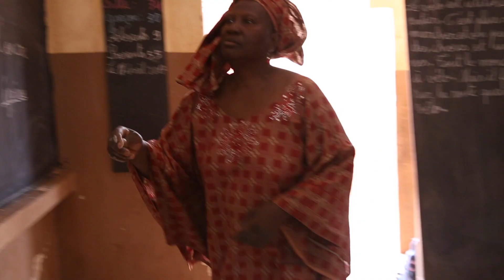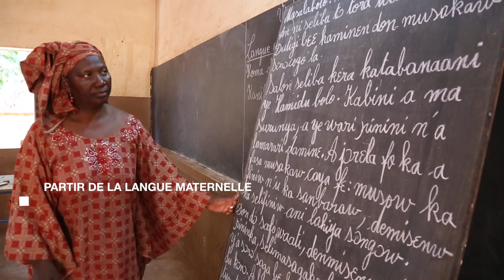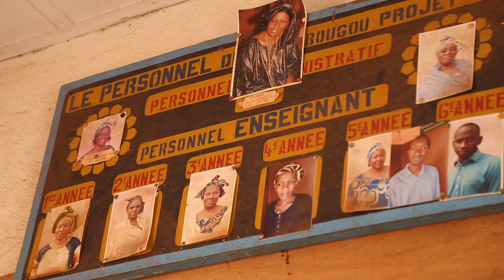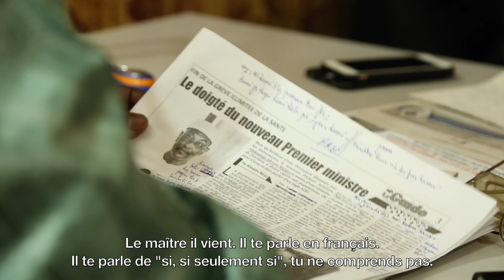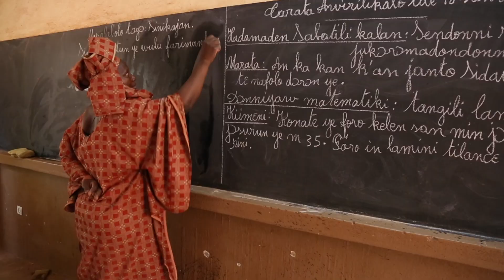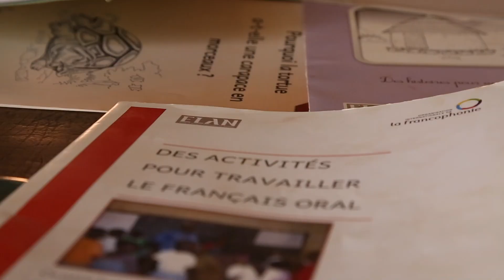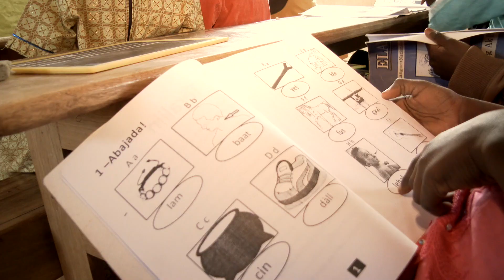ELAN SENSIBILISATION DEF